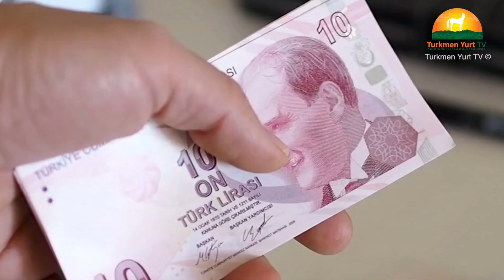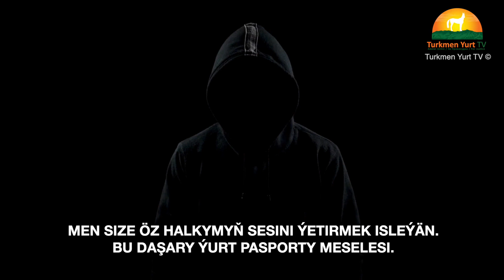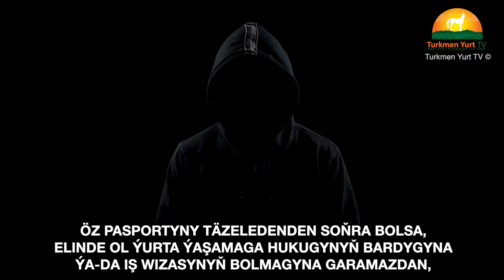Turkmenistan Haramdag Berdimuhamedow Bilkastlaýyn Türkiýede Migrantlar Üçin Kynçylyk Döredýär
Habarlaşyň:
Туркменистан: Харамдаг Бердымухамедов Умышленно Создаёт  Проблемы Мигрантам в Турции
Мигранты Туркменистана в Турции, жалуются на неспособность руководства страны обеспечить народ работой и продовольствием.

Пенсионерка из Туркменистана 67-ми летняя Розыхал Довлетова, оставившая 87-ти летнюю слепую мать на попечение соседей, с тем чтобы зарабатывать и отправлять 50 дол в месяц на содержание матери, в отчаянии обратилась в Туркмен Юрт ТВ.

Помимо Розыхал Давлетовой, десятки тысяч граждан Туркменистана испытывают проблемы с обменом паспортов в Турции.

Дурды из Мары (имя изменено в целях безопасности) обращается за помощью к властям Турции.